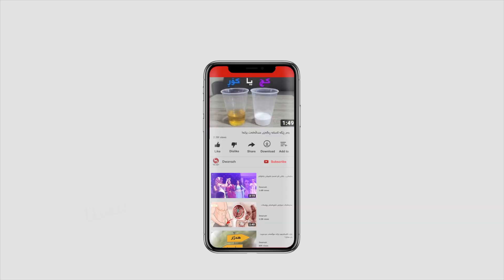دواڕۆژ زانیاریان ل سەر کەڤنترین ئۆتێلا گەشت و گۆزاری ل عێراقێ بەلاڤ دکەت